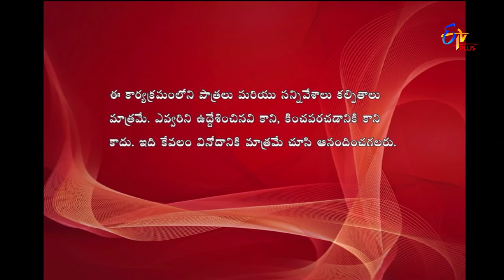Express Raja | 3rd April 2018 | Full Episode 402 | ETV Plus